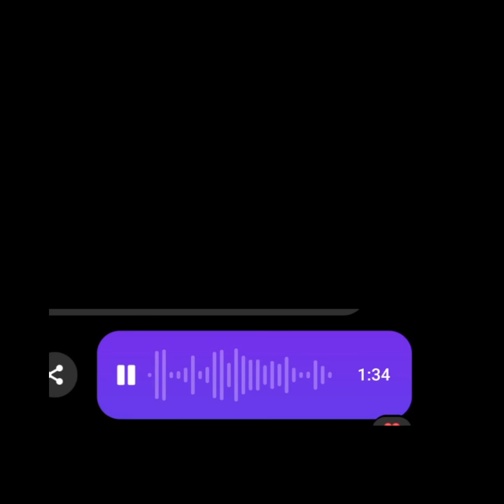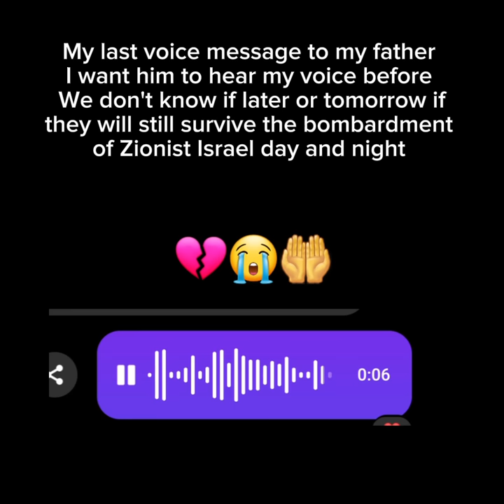Help My Family in Gaza pls Philippine embassy in Egypt